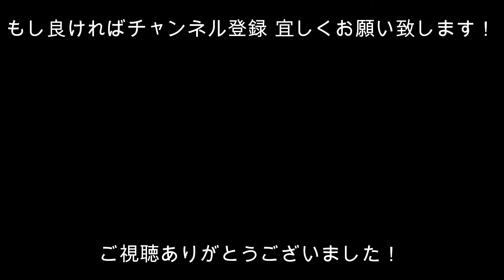【モンスト】（３週目）１００連したら悲惨な結果に…【モンコレＤＸ】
前回から半年以上…貯め込んだオーブを大放出！
夢の２００連ガチャ！
しかし結果は…？

新ゲームはじめました▼